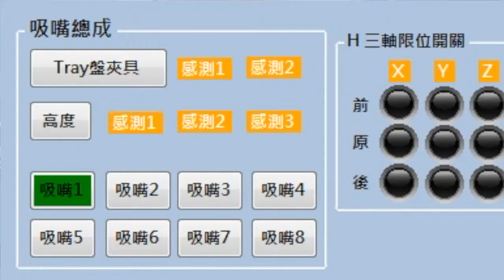自動化設備 吸取/放置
PC Base 自動化生產線建置,
吸取/擺放是其中一項功能, 變換產品設定時間很短,
無論是 產品尺寸, Tray盤陣列, Tray盤位置變更..等,
可在極短時間設定完成,保持產線的運作.